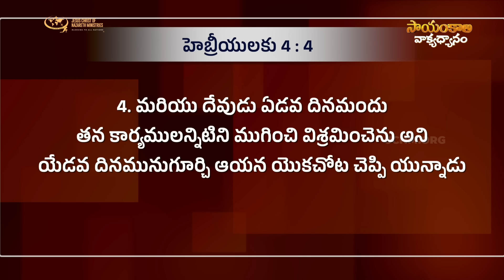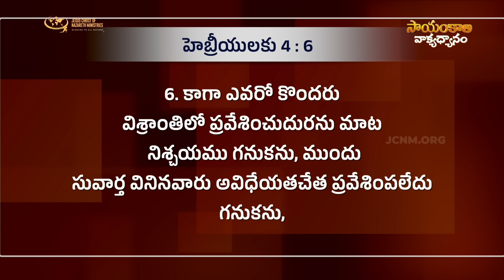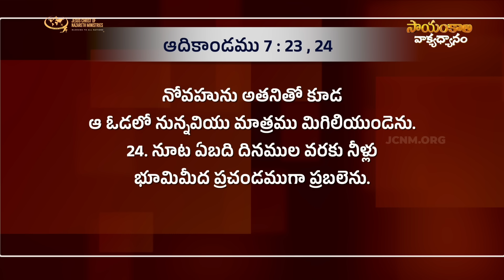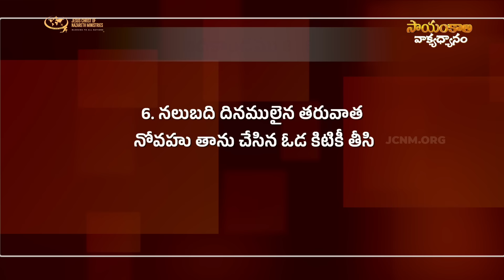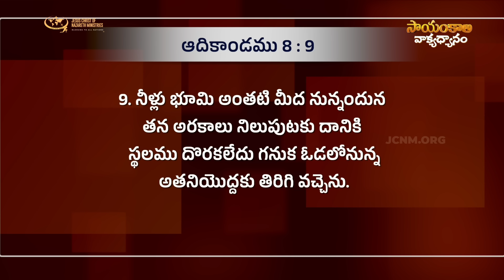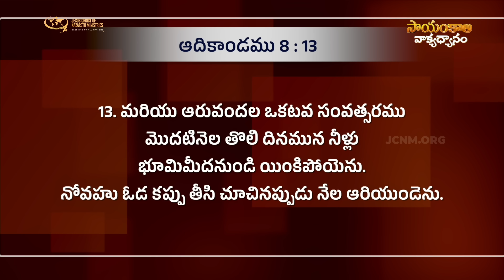అంత్యదినములలో అద్భుతరీతిగా కాపాడే దేవుడు | JCNMEveningMeditation | 02 Aug 2024